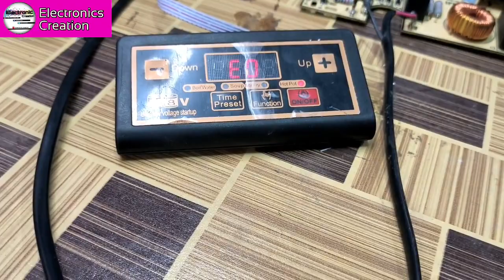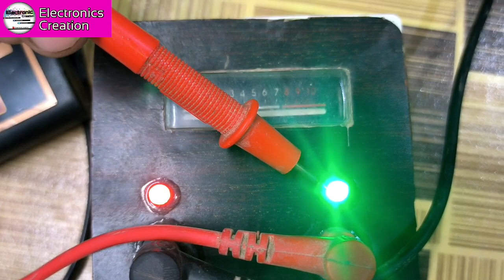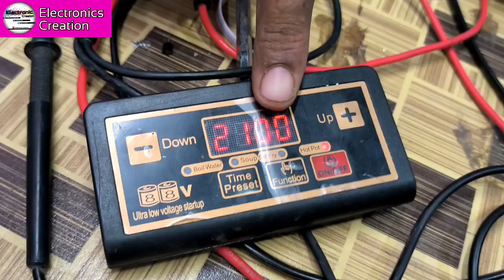Induction Cooktop E0 Error/China Induction Cooktop E0 Error/Step By Step Solve.Salim Charaniya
Hello Dosto Namashkar Me Salim Charaniya Electronics Creation Channel Me Aap Sub Ka Swagat Karta Hu Aj Se Mera All Electronics Video's Dekhne Ke Liye Niche Channel Ki Link Pe Clik Kare And My New Channel (Rv Electronics)

diagram jo aaj tak youtube pe kisine nahi dikhaya sirf ELECTRONICS CREATION channel ne dikhaya and step by step samjaya. to bane rahiye hamari channel pe and sikhe induction repair karna...salim charaniya instagram diagram download karne ke liye link par clik kare...

DOWNLOAD👇 Diagrame